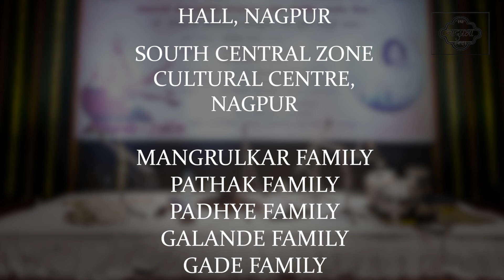04 He Suranno | Swar Abhiwadan Sohla | Ashwin Srinivasan | Ajinkya Galande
Swar Abhiwadan Sohla - He Suranno Chandra Vha
A wonderful concert held by NAADPRABHA in February 2023, in the honour of Sangeet Mahamahopadhyay Dr. Narayanrao Mangrulkar.

I feel blessed and humbled to get a chance to accompany the legendary Flautist "Shri Ashwin Shrinivasan ji" 😇
Hope you like this scintillating rendition of "He Suranno Chandra Vha". Looking forward to your precious feedback. 🙂

Bansuri : Shri. Ashwin Srinivasan@ashwinflute

Tabla : Ajinkya Galande
Bansuri Sangat : Atharva Mangrulkar & Himanshu Kanekar

Photography : Atharva Jaltare

Live Sound : Rishabh Dhomne
Sound Editing : Shashwat Pandey
Videography : Mayuresh Kharvade
Video Editing : Atharva Mangrulkar

Special Thanks :
Hritik Sanghmitra
Manish Kumar
Sarvesh Joshi